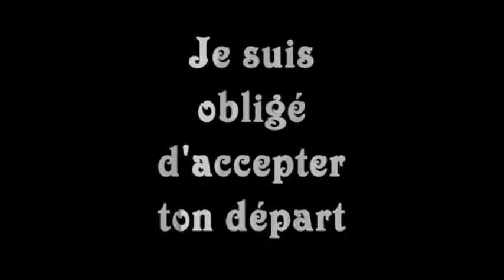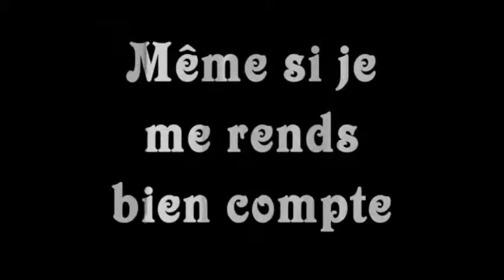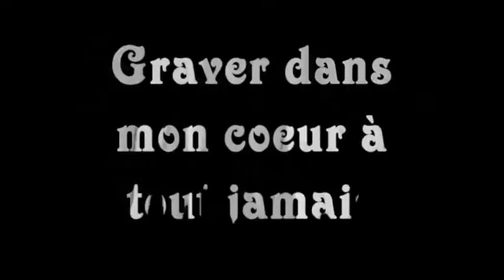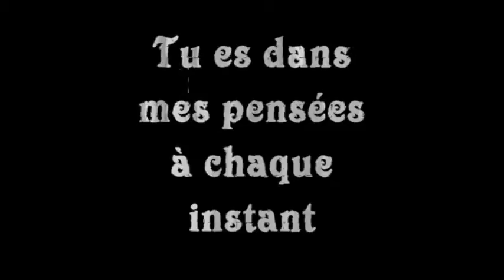Tu me manque tellement papa.